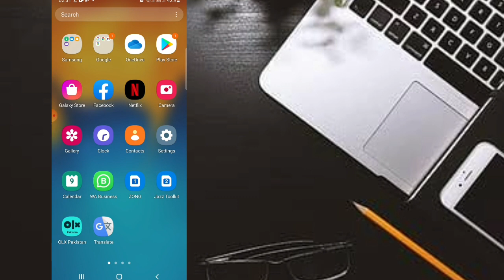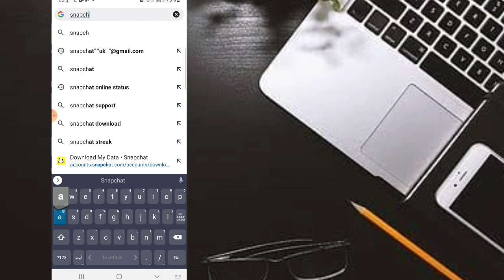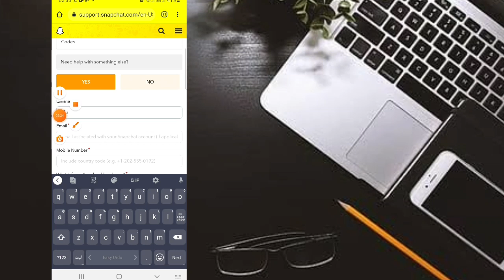How to reset snapchat password without old email and phone number /change snapchat password